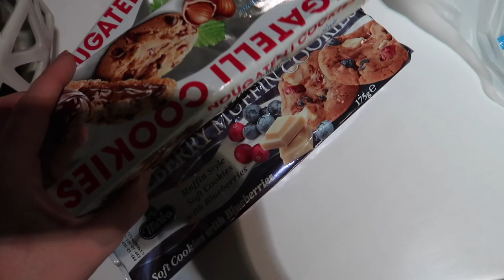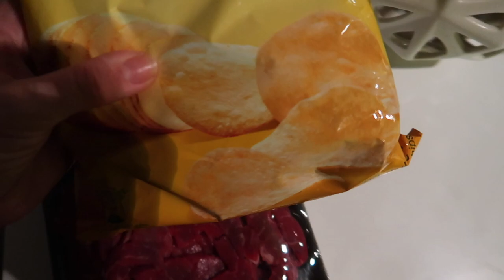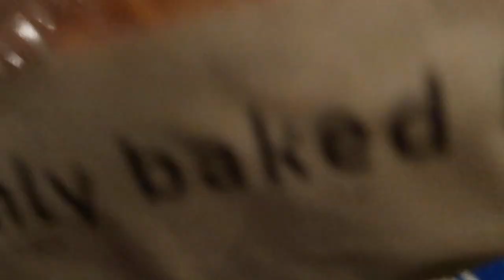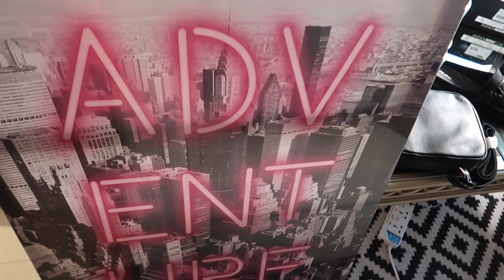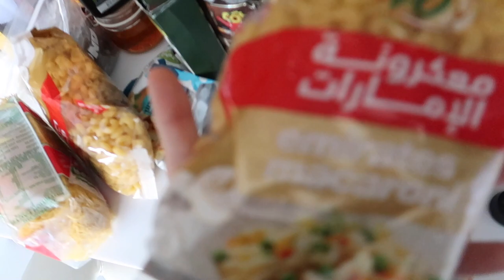SEDMICNI VLOG| IFTAR ,KUHANJE, UKRASAVANJE STANA ZA RAMAZAN,CISCENJE KUHINJE